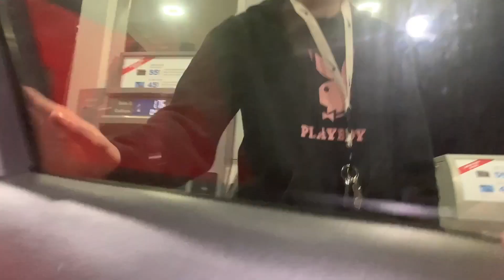HIS VILLAIN ORIGIN STORY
Kenna and I try a TikTok challenge, Brendan gets beat on excessively thus creating his villain origin story, his little brother gets stuck in the bathroom, Gavin and Tsu get their hair done, Tsu breaks my gaming setup, and then we say goodbye to Tsu:,(

People in this video:
Brody: instagram- @brodyys
Brendan: instagram- @_brendan_hyde_
Tsunami: instagram- @ryan.tsunami
Gierv: instagram- @gierv_
Kenna: instagram- @kenna_hunter3
Mattie: instagram- @mattie.grover

Check out YVNGTSU on all platforms!!